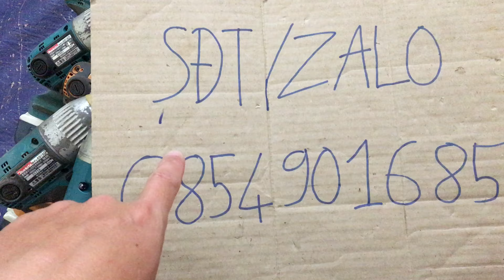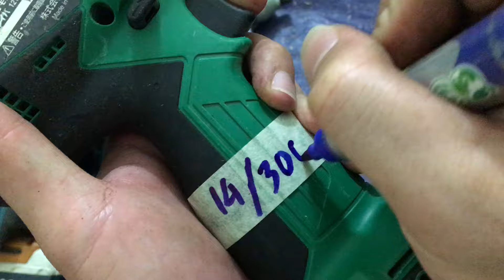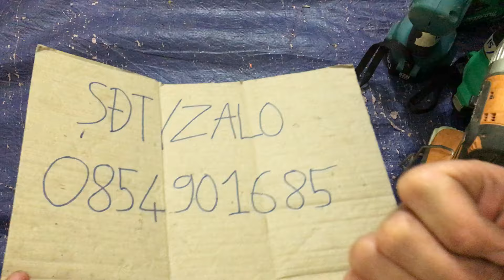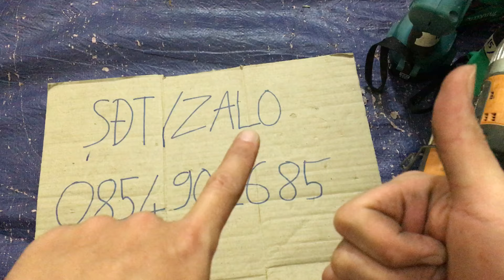KHOAN PIN, MÁY ĐẸP, NHẬT BÃI 10/06/2024 SĐT 0854901685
KHOAN PIN - NHẬT BÃI - MÁY ĐẸP - HITACHI - NATIONAL - MAKITA - RYOBI
Địa chỉ : Ngũ Hành Sơn -  Đà Nẵng
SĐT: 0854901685